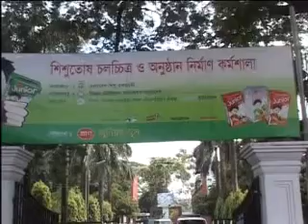Journey to the Children Film Production xvid